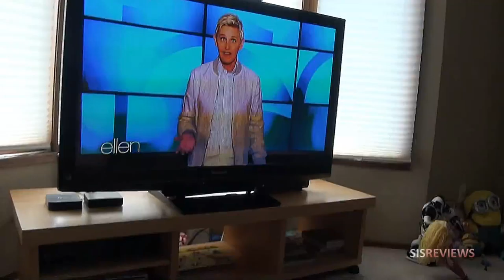Finding Dory Trailer PARODY | Funny Kids Toys Video | Where Is Dory? | Elsa & Toys hunt for Dory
Where is Dory?  Where is everyone's favorite forgetful fish?  We look & look for Dory in this Disney Pixar Finding Dory Trailer Parody.

PLEASE SHARE WITH ELLEN!

Mashems Cake Face Smashem! Surprise Cake with MLP Squishy Pop Zootopia Surprise Egg Blind Bag Dory | SISreviews

MouseTrap! Family Fun Wild Mouse Game. Trap Disney Frozen Princess Anna & MLP! Family Fun Board | SISreviews

You will like this video if you like
Finding Dory Coffee Pot Playset with Swimmers Mashems and Micro Lites | Toy Genie Surprises | Exclusive! A Brand New ‘Finding Dory’ Trailer | TheEllenShow | Toy SURPRISES Dora the Explorer Kinder Shopkins Eggs Disney Princess Mashems Fashems Chupa Chups | FunToyzCollector | Finding Dory Nemo Disney Pixar Movie Blind Bag Toy Opening Review | PSToyReviews | pstoyreviews